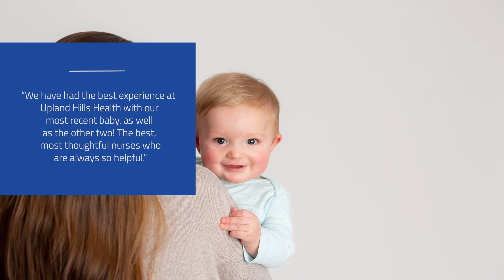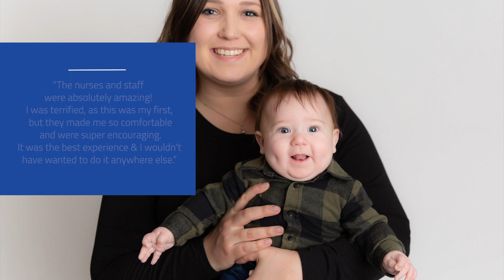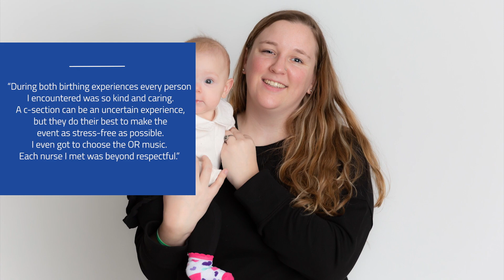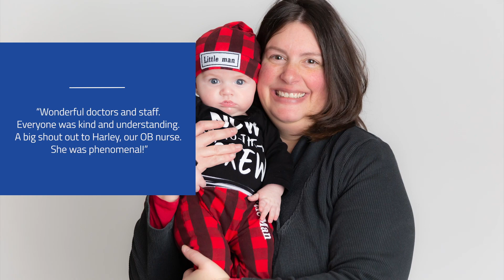2022 Moms and Babies Part 2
Showcasing and celebrating Moms and the babies they delivered at Upland Hills Health in 2022. Part 2 out of 3 videos.